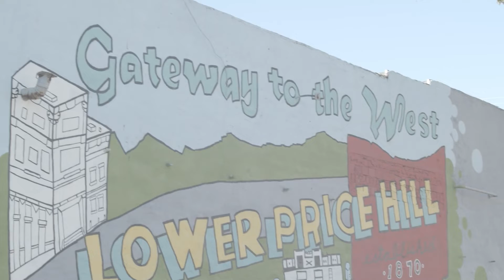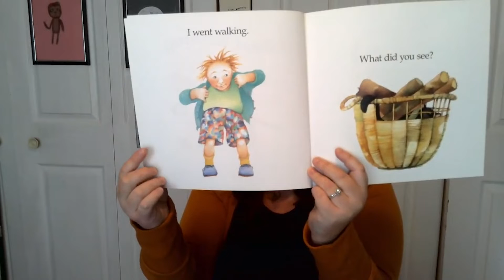Santa Maria Services